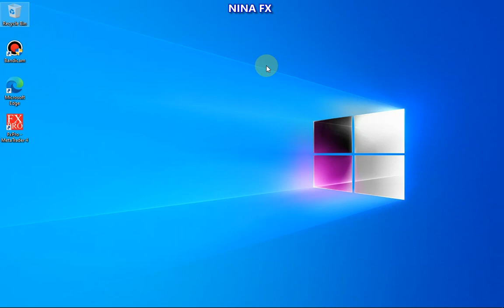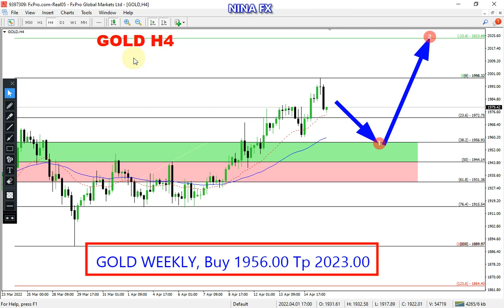GOLD Weekly Analysis for April 19, 2022 by Nina Fx